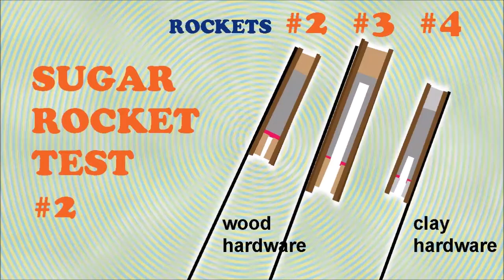Sugar Rocket Test #2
Dr. Von Braun told us there would be days like this...

The good news is that I am upping my tech level for next time. I finally sorted out how to do clay bulkheads and nozzles, I am going to do larger diameter rockets so I can do a proper core, and I am realizing that my rocket walls are not really thick enough. The core is the hole through the middle that allows the entire length of the rocket to burn at the same time: otherwise, as we saw with one of these rockets, if it ignites it is just going to burn through the exposed paper tube.

I didn't bother trying to re-fuse any of these because I knew that I was going to get my new 1/2 inch dowels in and I wanted to make a fresh start with those larger diameter rockets.